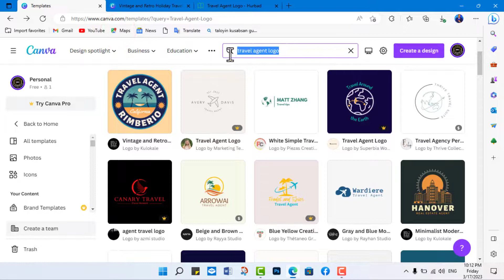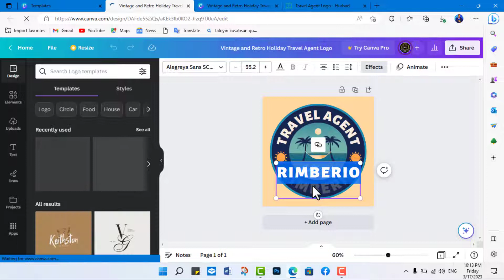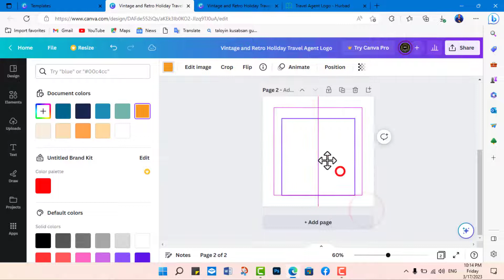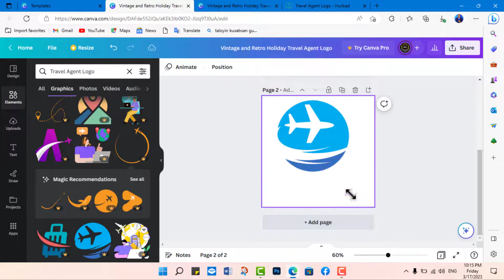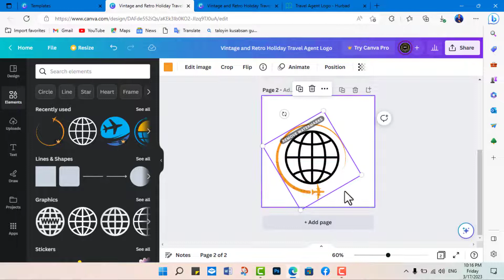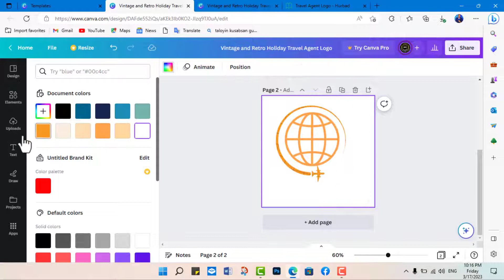Barashada Canva Casharkii 60aad sida_loosameeyo_Travel _logo_